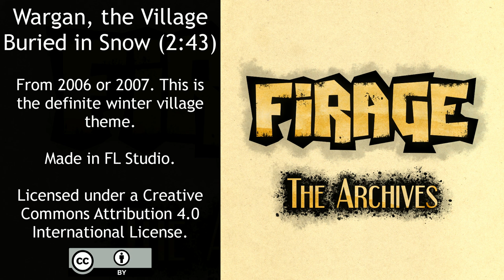Firage - Wargan, the Village Buried in Snow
From 2006 or 2007. This is the definite winter village theme.